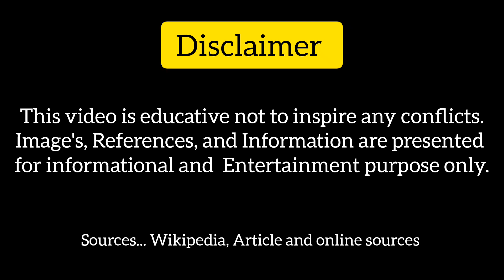India vs Pakistan military power | Pakistan vs India military comparison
india vs pakistan military power
indian army vs pakistan army
india vs pakistan military power comparison
india vs pakistan military power 2023
india vs pakistan military
india vs pakistan army,
pakistan vs india military
pakistan vs india military power
india vs pakistan military power in hindi
pakistan vs india military power 2023
india vs pakistan military power comparison 2023
India
Pakistan